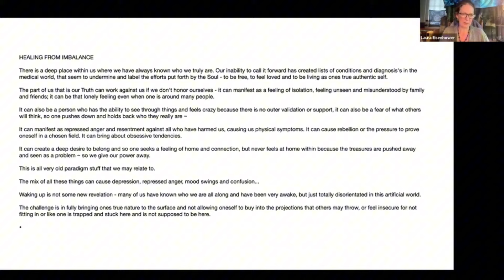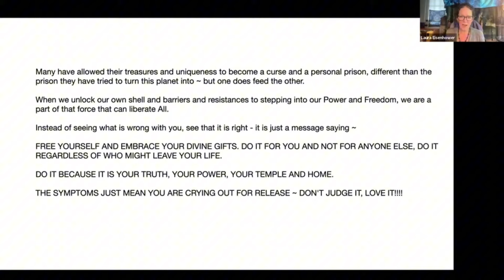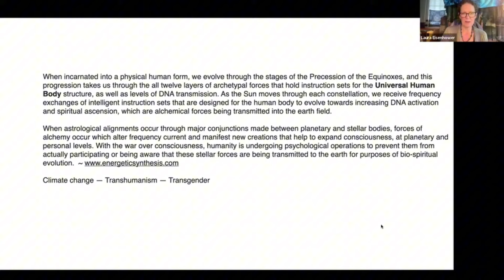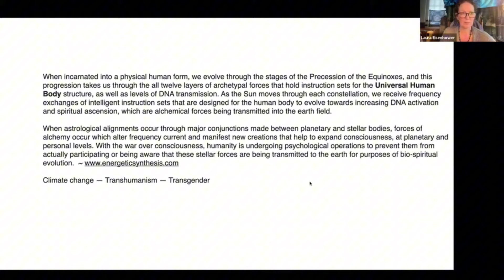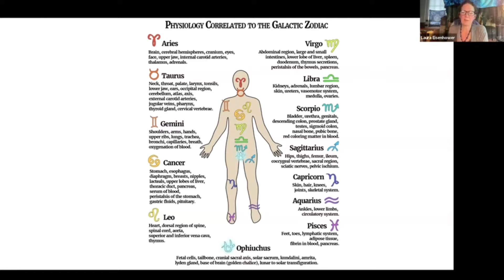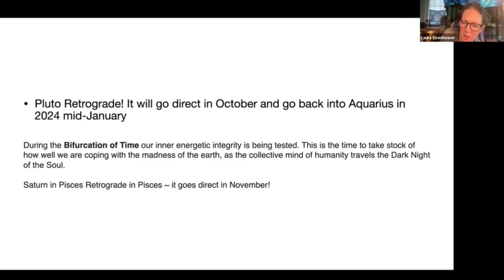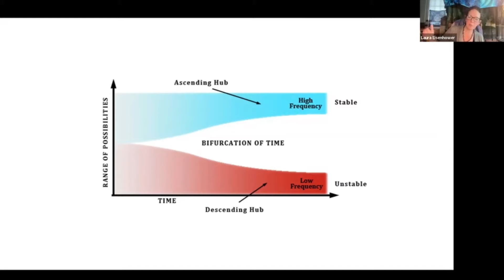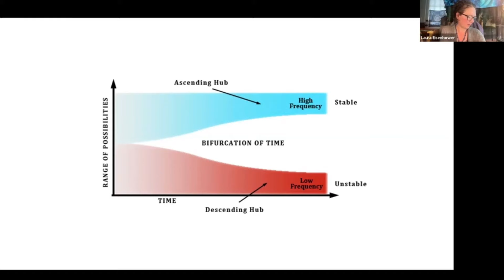Laura Eisenhower: Healing from Imbalance & Great Initiation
In this empowering talk, Laura Eisenhower dives deep into the journey of healing from imbalance and navigating the Great Initiation. She explores the cosmic and personal challenges we face in these times of transformation, offering insights on how to reconnect with our divine blueprint and embrace the path of conscious evolution. Laura also shares powerful tools for spiritual growth, self-mastery, and reclaiming our sovereignty in the face of global shifts. Join us for this inspiring session on healing, awakening, and stepping into our true power.